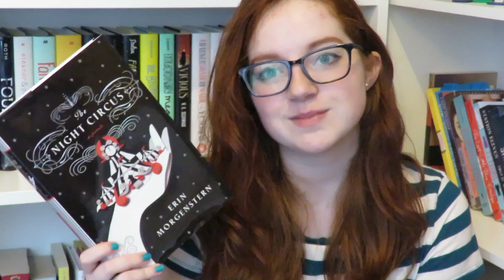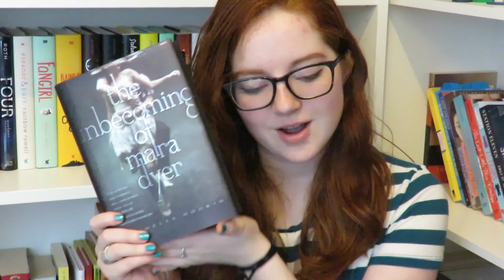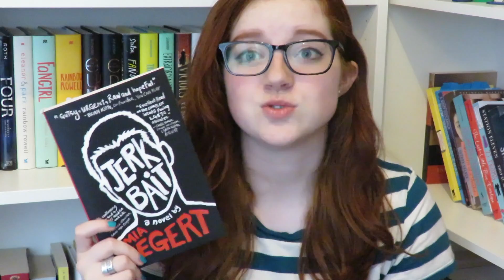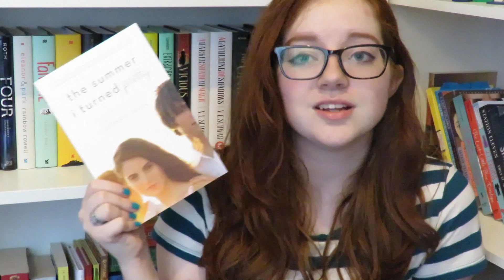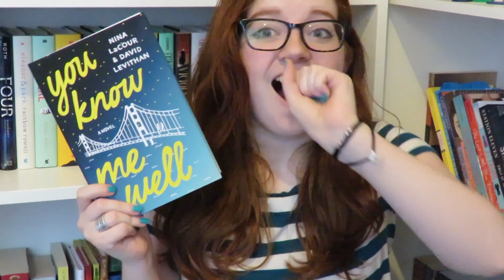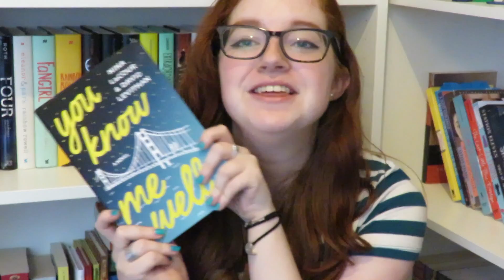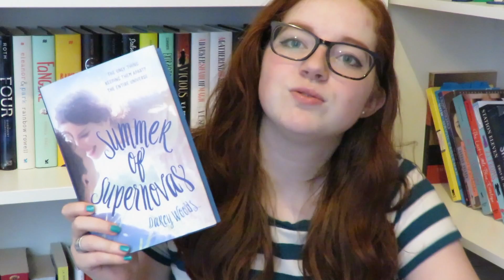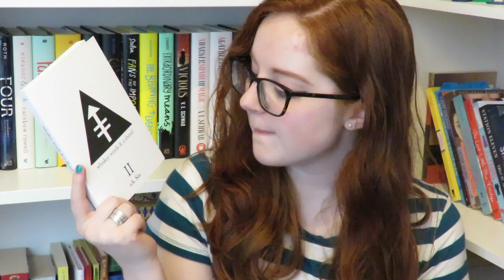Book Haul | June 2016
I have a book buying problem, I'm well aware of this.

Okay on the subject of Captive Prince... I cut out like 2 minutes of footage of me talking about the whole debate on it. I'll talk about it a bit in my wrap up but I didn't want to get into it in this video. It's really complicated and I have some of my own ideas but those are all from the perspective of a very privileged white person. I don't really think I have the right to say "oh naw this series isn't racist at all" given that privilege. That said, the series does address a lot of really complicated, difficult topics including: sexual assault, slavery, child abuse, etc. Based on my reading, the series as a whole does not in any way positively advocate for any of those things however that's a large part of what the huge debate is on.